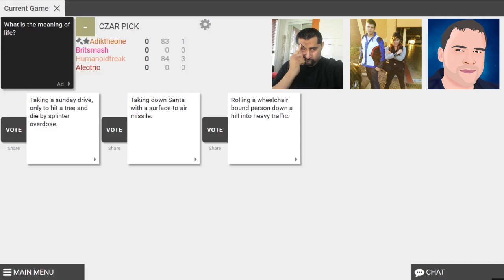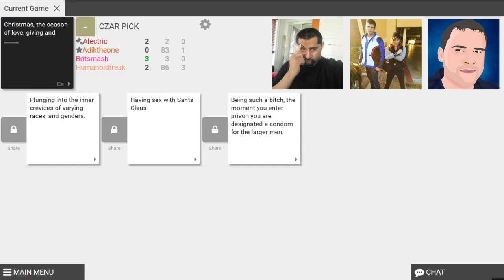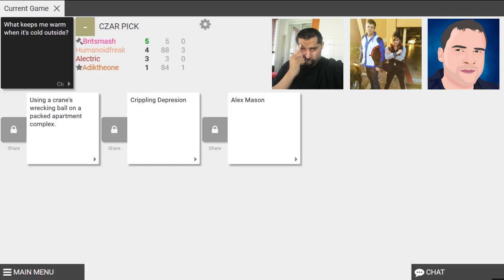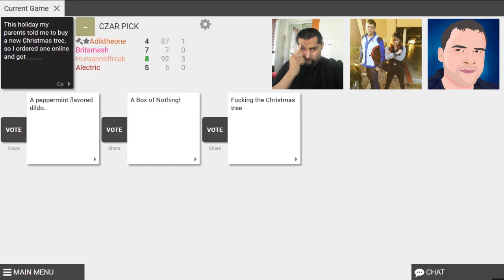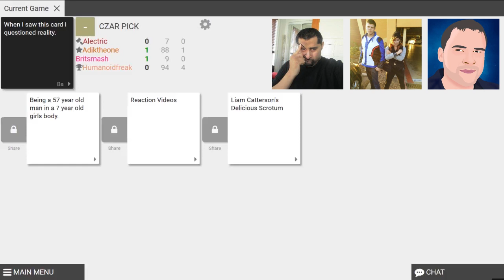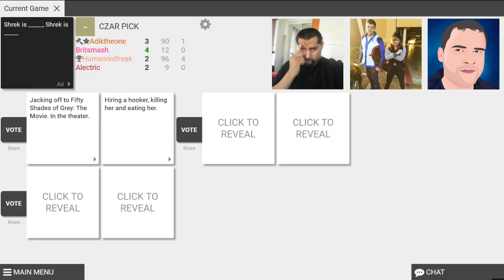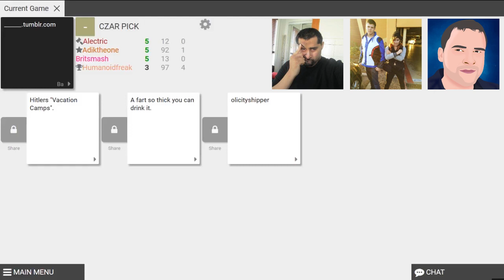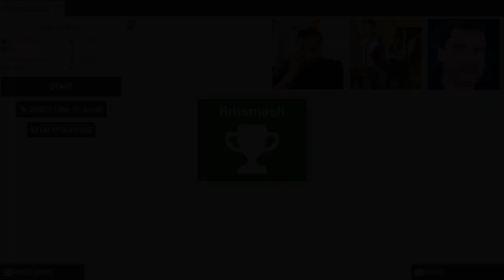CARDS AGAINST HUMANITY #8 - CHRISTMAS SPECIAL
Recorded by me using OBS Studio

Music from my Outro: Vibe Tracks - You Like It